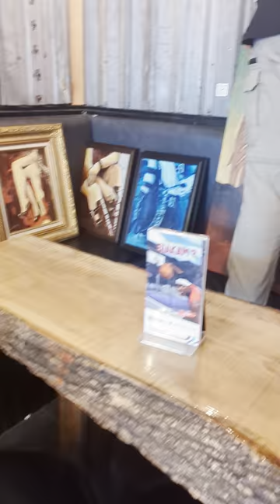piranha bar art gallery promo